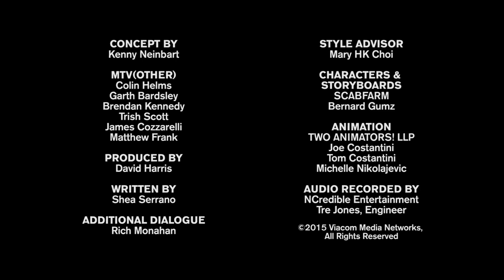Football U | Mascot (Episode 3) | MTV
It's the wacky mascot theft cartoon to end all wacky mascot theft cartoons, as the team channels Liam Neeson to recover their stolen cock.